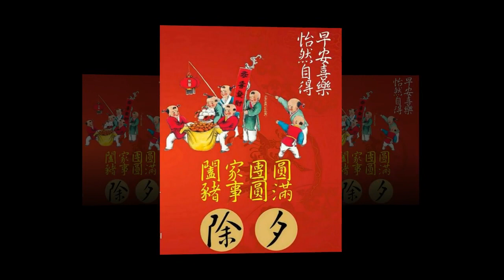We Love Kim Yoo Jung Myanmar Fan Group